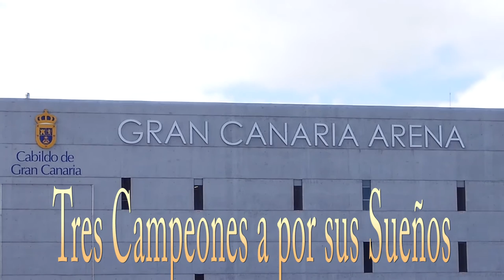Team Formento Gallego Prada y MaravillaBox suman fuerzas para el mayor espectáculo del año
Ferino V, Chocolatito Santana y Abigail Medina comparten cartel en una noche memorable para el boxeo nacional
- El Gran Canaria Arena, escenario de lujo para la mejor velada de boxeo con un Mundial Jr y dos títulos de Europa
Las promotoras de boxeo Team Formento,  Gallego Prada y Maravilla Box han llegado recientemente a un acuerdo de colaboración para sumar sus esfuerzos y organizar en el Gran Canaria Arena, el próximo 2 de diciembre, lo que será sin duda la velada de boxeo del año y probablemente de la década, que acogerá la celebración de dos títulos europeos y un título mundial junior del Consejo.

Los boxeadores locales con mayor afición y seguidores de las Islas Canarias, Ferino V y  Jerobe "Chocolatito" Santana, serán las estrellas indiscutibles de la noche, con la disputa del título de Europa del peso welter y la puesta en juego del Mundial Junior del WBC, respectivamente. A este cartel de lujo se suma desde Barcelona otra enorme figura del boxeo nacional, Abigail Medina "Bebe", que luchará también por el europeo del peso supergallo. Un elenco de lujo al que se unirán otros boxeadores profesionales como Nebil "Sultán" Krissi, Jarni Cabrera, Sury y posiblemente el debut profesional de Nano "Gallito" Santana. Además está previsto que participe el grancanario olímpico Samuel Carmona.

Han tenido que pasar más de 40 años para poder volver a ver, en una misma velada, la disputa por parte de dos españolas del título EBU. Fue en 1970 en el Palacio de los Deportes de Madrid cuando José Legra y el canario Miguel Velazquez consiguieran hacerse en la misma noche con este título, hazaña que estamos convencidos que volverán a repetir Ferino y Abigail. Si a esto le sumamos además la puesta en juego de un mundial junior de Consejo estamos hablando de una velada histórica que marcará seguramente un antes y un después para el noble arte en Gran Canaria y en el territorio nacional.